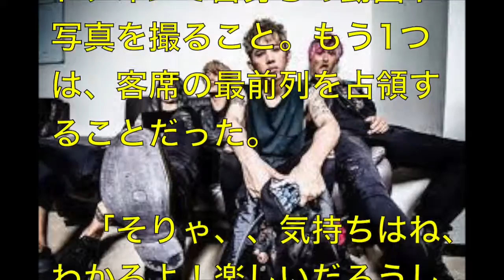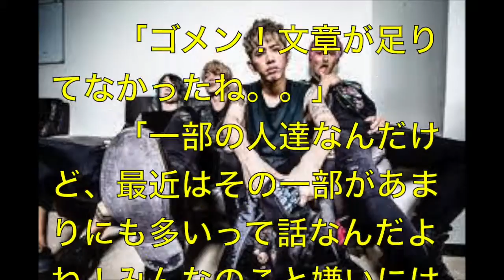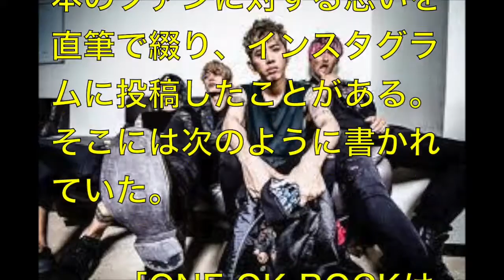ワンオクTakaに「天狗」批判「ファンに不快感」を釈明！？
超最速で旬な芸能ニュースをお届けします！！
UC20jSdsf0arKCZcMSkt3Z2A

【驚愕事実】ワンオク・Takaが英語を話せる理由！留学してないのに凄すぎる…【衝撃】

ONE OK ROCK Taka出演ラジオ J WAVE 「YEAR END & NEW YEAR SPECIAL TIME FOR MUSIC」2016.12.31

ONE OK ROCKのTakaさんが日本人ファンへ「我慢の限界」と苦言…だと！？【ワンオクロック 不満爆発】